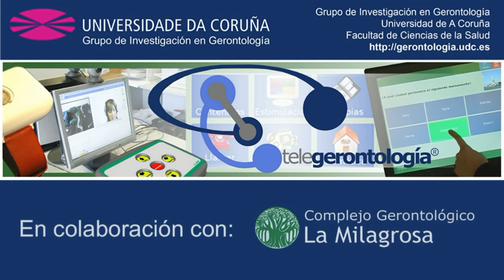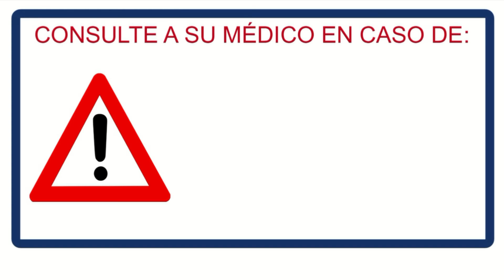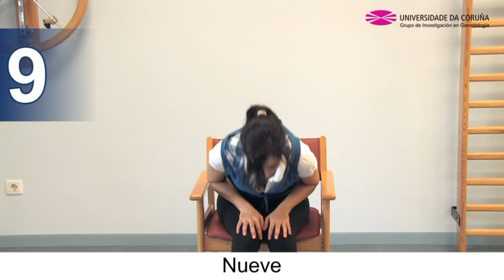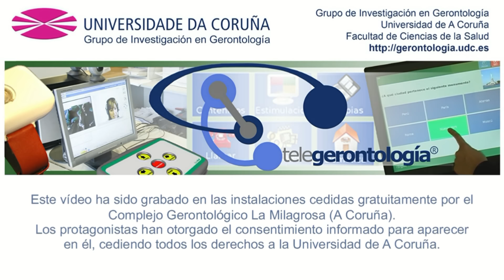Ejercicios para personas mayores. Miembros superiores y tronco (Telegerontología®)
Si meditamos acerca de la cantidad de movimientos que realizamos con la parte superior del cuerpo, nos daremos cuenta de su importancia para la vida diaria. Mediante la actividad evitaremos la pérdida de masa muscular (sarcopenia), manteniéndonos fuertes y vigorosos.
Con la realización de los ejercicios presentados en este vídeo, mejoraremos la elasticidad y la flexibilidad, la educación postural y la respiración; también evitaremos rigideces articulares, manteniendo el tono muscular y la coordinación.